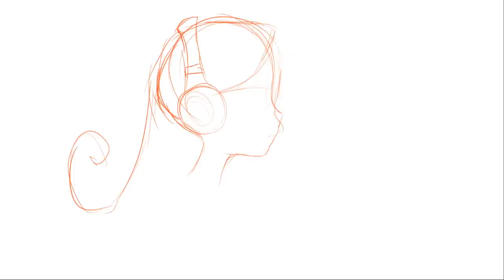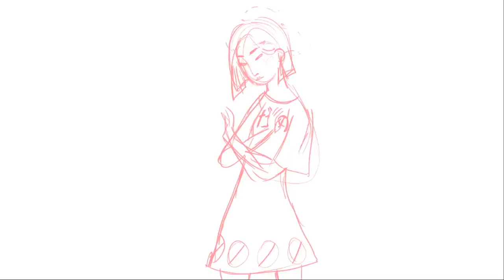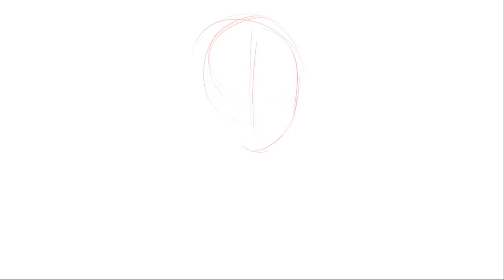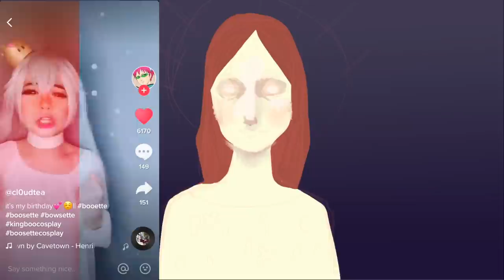DRAWING TIKTOK MEMES AS CLASSICAL ART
help i'm addicted to TikTok I'll never stop having Hit or Miss stuck in my head

Oh! And here's my store!